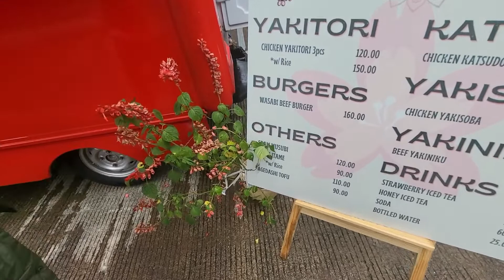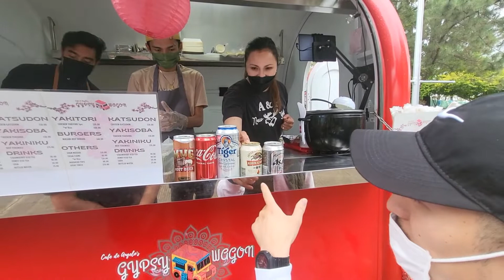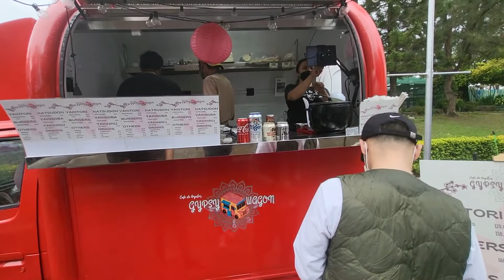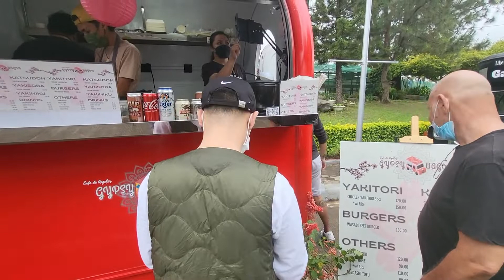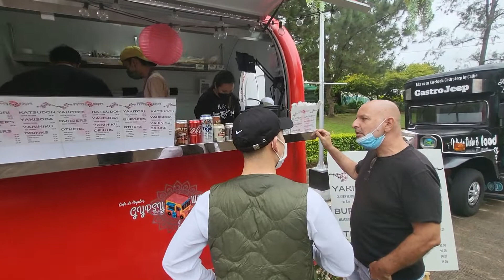イスラエル人とフィリピンで友達になる瞬間。アイスブレイクを見て勉強しよう。留学３日目。2022年のフィリピン留学の今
外国人との友達の作り方はアイスブレイクが鍵です。
いろんなパターンのアイスブレイクを身につければ、誰とでもいつでも友達になれ
英語が上達、グローバル力上達、自分や会社のスキルと合わせればどんな時代も生きていける、というか時代を作れる人間になります！

最初3分間我慢してみてるとどうやってアイスブレイクしたのかがリアルに目撃できます。

質問があればコメントにどうぞ。

日本資本で最初のフィリピン留学語学学校ストーリーシェアのYouTubeVideoです。バギオで唯一の日本人資本英語学校。

校舎はフィリピンなのにクーラーが要らない一年中涼しいバギオ校と
南国リゾート地セブ島のセブ校に完全日本語禁止校舎と日本語使える校舎が合計２校舎あります。

公式ウェブサイトBaguio/Cebu はこちら